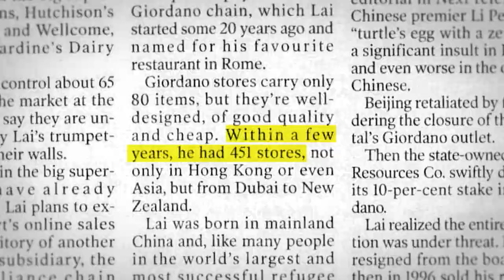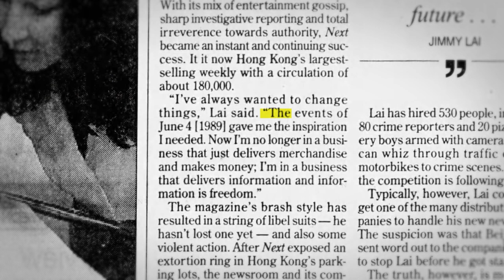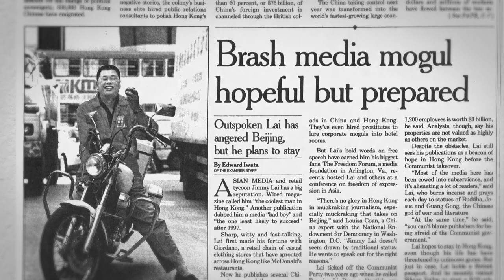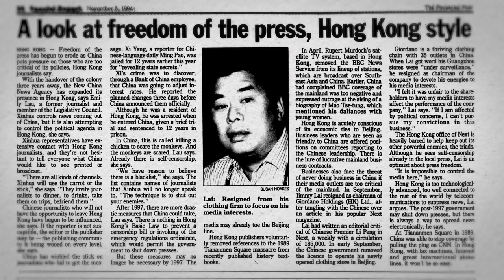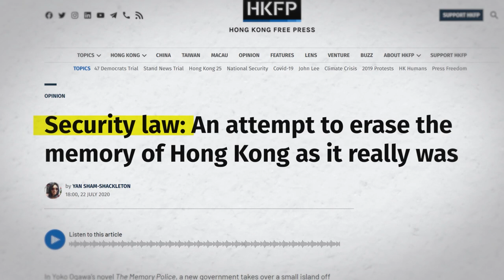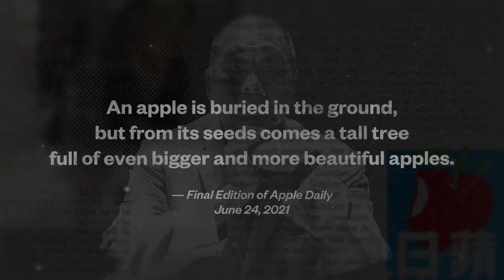Free Jimmy Lai, Winner of the 2023 Milton Friedman Prize for Advancing Liberty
Since the 1989 Tiananmen Square massacre, Jimmy Lai has been a leading figure in the Hong Kong democracy movement.

Jimmy is an inspiration to millions in the struggle for liberty and justice around the world.

That’s why the @CatoInstitute is proud to award Jimmy Lai the 2023 Milton FriedmanPrize for Advancing Liberty.